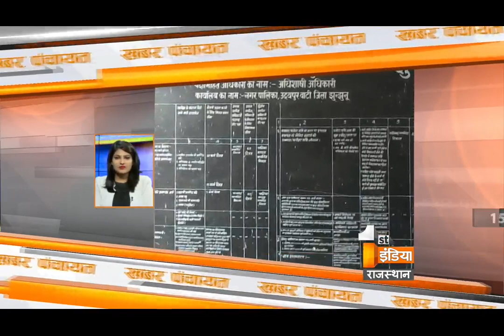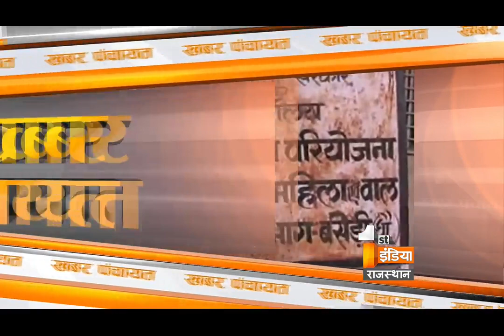Khabar Panchayat | Segment-2 | Friday, 18 August, 2017